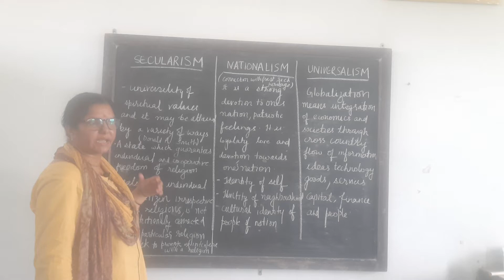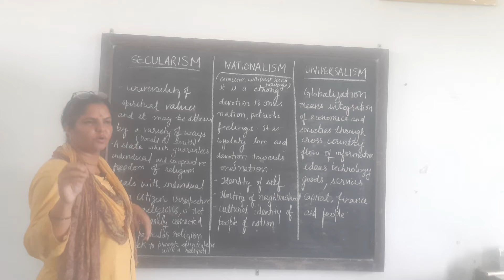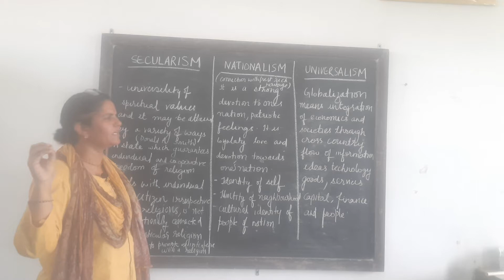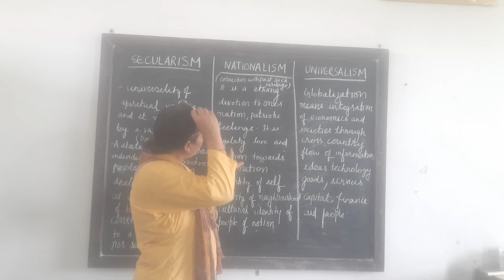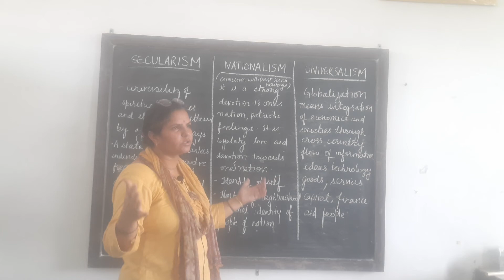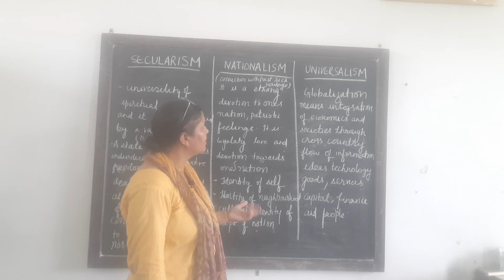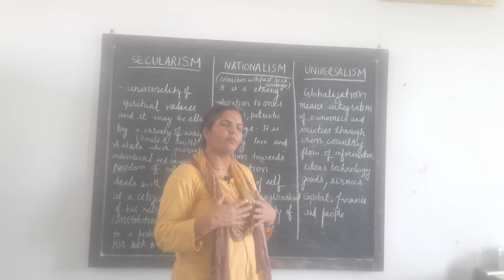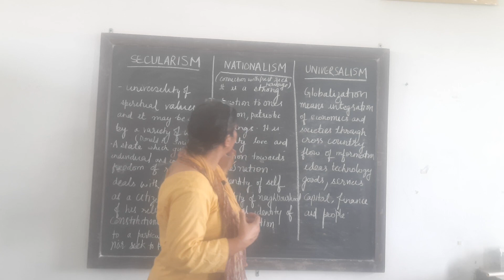A study of secularism, nationalism and universalism( Knowledge and curriculum)